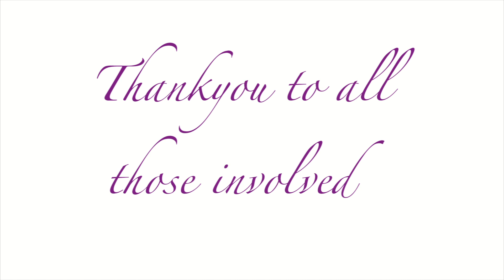ATA Blooper show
The ATA would like to say a Big Thank You to everyone involved.